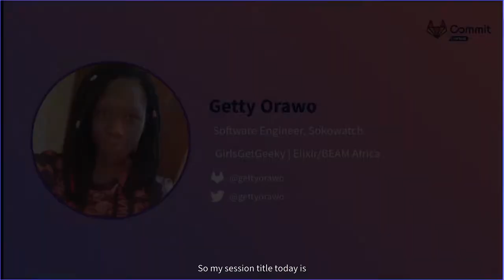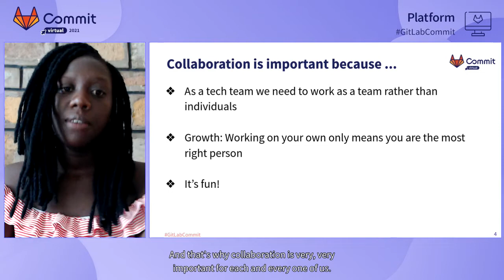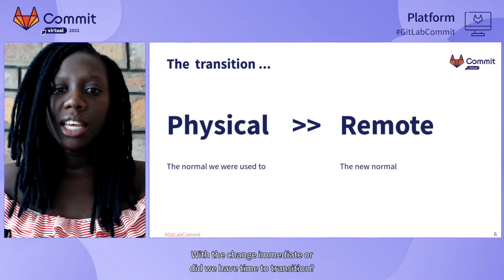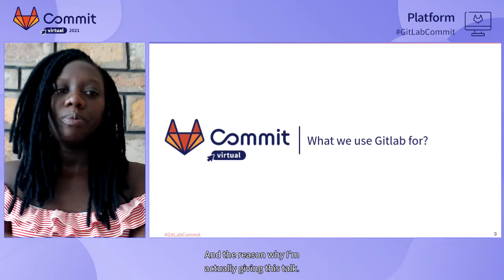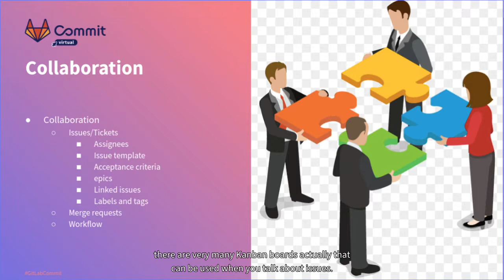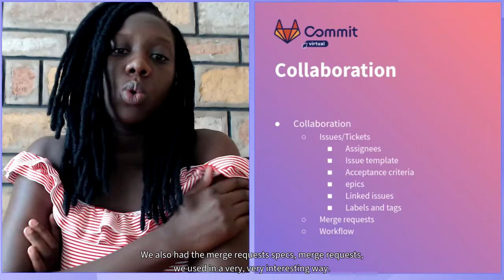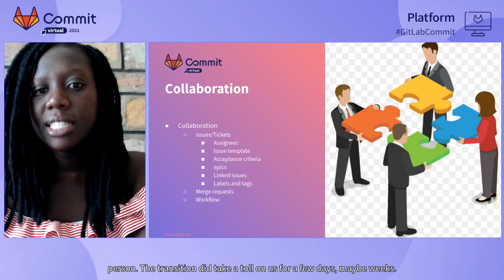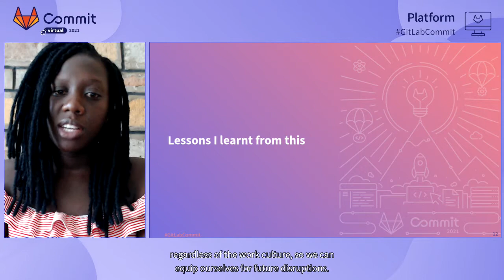Commit Virtual 2021: The Pandemic can't stop us - Innovating and Collaborating through Disruption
Speaker: Getty Orawo

The pandemic hit hard, limiting physical access and disrupting everyday activities, but with version control underneath our team, we were able to continue to collaborate, regardless of physical disruptions.